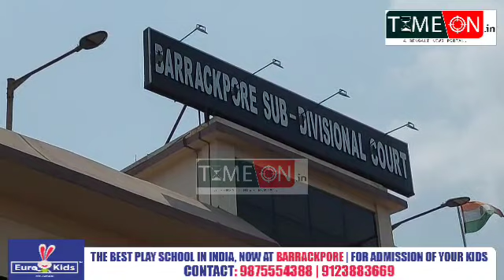ছাত্রীর শ্লীলতাহানির অভিযোগে গ্রেপ্তার ২ সাধুকে তিন দিনের পুলিশ হেফাজতের নির্দেশ দিল আদালতের বিচারক